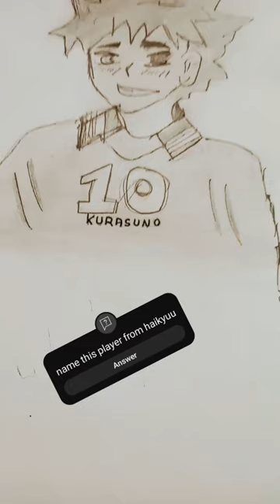name the player .the winner winner will be announced on next short